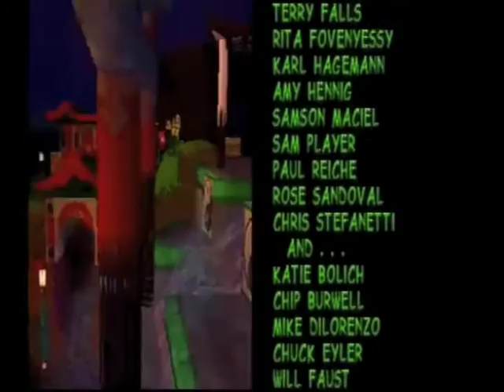Gex 2 Enter the Gecko 55:51 Any% PS Speedrun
Achieved on July 19th, 2016
PS1 disk played on a PS2 using Fast Disk Speed
NTSC Version
Final SDA Time: Around 55:51.96
Final RTA Time: Around 55:56.30

This run was timed SDA timing. That means timing begins when gameplay starts which is at the first frame of the circle transition. RTA timing begins when I press the "Start" option in the main menu. For both SDA and RTA timing, timing ends when Rez hits the third TV button in his second phrase, ending gameplay.

Great run, nice to hit the 55 mark. I still need to go through and work on some levels though. So if I return to this, then my goal will be 54:xx. Splits are in the following link and I split late.

Here are my thoughts on each level…

Out of Toon: Slow “Whack the Five Mushrooms” remote. Other then that, decent level.

Smellraiser: I wonder if collecting 30 collectables while doing the blood cooler remote is worth it to gain another life.

Frankensteinfeld: Decent level

Fine Tooning: An easy level to lose time on. Failed in 2 spots but overall good level.

The Umpire Strikes Out: Mistakes here and there.

Pangaea 90210: You can keep on jumping up from 21:42 to the upper ledge saving 10 seconds but you have to mash the jump button really fast.

Didn’t go for 3 fast strats on the second remote.

This Old Cave: One time I timed hitting the checkpoint when TV canceling the 2 TVs that are near the checkpoint and it appears that it is faster to do that by like 2 or 3 seconds. Missed a TV cancel in this level as well as not taking enough damage abuse early on for the TV Cancels to be a quick death.

Honey I Shrunk the Gecko: This level is the longest one. Didn’t go for some fast strats in this level. Wish my gameplay was somewhat better.

Poltergex: Skipped the blood coolers remote since it is too long to get. There is this strange quote at 36:19 that doesn’t sound like Gex. The quote said “Bring up to Him”. Sounded like dialog from Tomb Raider or some other game. Did you know if you replace the Gex 2 disk with a Gex 3 disk when Gex is in the overworld hub area of this game and play dialog such as hitting the huge gates, you can listen to sounds and dialogs that are from the Gex 3 disk?

Mao Tse Tongue: Failed the window jump right at the very beginning. Slow first remote but good second remote.

Samurai Night Fever: The first ninja that was following me at the beginning nearly messed me up for the skip at the beginning of the level. My skip setup: First I go to the corner. Then I start to run when the platform is swinging back. I start my first jump when Gex is on the dark spot of the floor. Then I tailbounce right from the other corner to the swinging platform.

Pain in the Asteroids: You can directly jump to the arch remote TV so I lost potentially about 23 seconds by not doing that skip. I just don’t like this skip at all since you have to mash and you have a chance to fall into space. Besides that, overall this level’s run wasn’t that bad but it wasn’t that good. There is this new UFO skip that I also didn’t go for. Click the link if you want to see it.

Channel Z: Slow fight but at least I didn’t miss a cycle. For the last hit, I have this setup where you jump into Rez at the same time he shoots lasers from his eye from a certain spot so that I can move to any buttons that are going to open every time most likely. First I searched for the group of 4 TVs that Rez is watching you. Then to the left of the TVs there is another static TV. I turn the camera so that the top left corner of that TV is barely on screen. Then I moved Gex all the back as far as he can. I ran and karate kick towards Rez when I can't see his white fingernails anymore on his third swipe. There could be a better spot to jump to Rez.

End: Glad to get back to this category and get a good updated run since my last uploaded run of this category was from 2012. Like I said. I might be going to Gex 2 100% but I might do something else for a change. Thanks for reading this and watching my run! :D

My current Gex and Spyro PBs

Gex 1 Any% [PS]: 47:48
Gex 1 100% [PS]: 1:19:42
Gex 2 Any% [PS]: 55:51
Gex 2 100% [PS]: 1:52:18
Gex 3 Any% No WW [PS]: 55:59
Gex 3 100% [PS]: 2:13:50
Gex 64 100% [N64]: 3:04:29
Gex 3 100% [N64]: 4:40:21
Gex Trilogy 100% [PS]: 6:03:55
Spyro 1 120%: 1:39:30
Spyro 2 100%: 2:06:34
Spyro 3 117%: 3:39:21

Go to this link for a full list of PBs that I have.